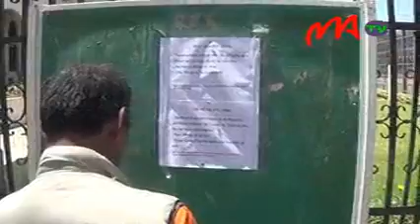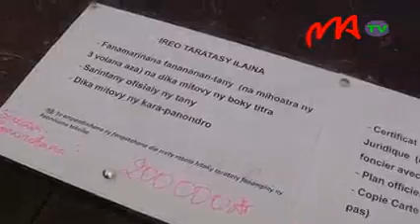3 CUA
L'opération permis de construire a débuté hier sur le Parvis de l'Hôtel de Ville Analakely et elle se tiendra pendant 15 jours. L'objectif est de régulariser la situation des constructions illicites ou en cours de construction.